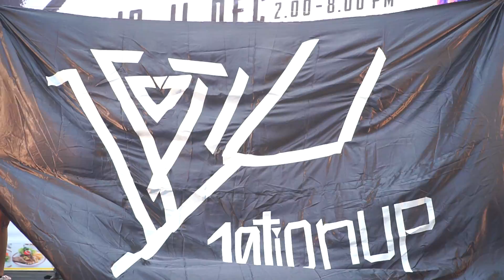[161210] 10TIONUP - SO, DANGEROUS , SorrySorry , White Night @ The Bright JK Street Cover Dance 2016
10TIONUP cover Up10tion
The Bright JK Street Cover Dance 2016